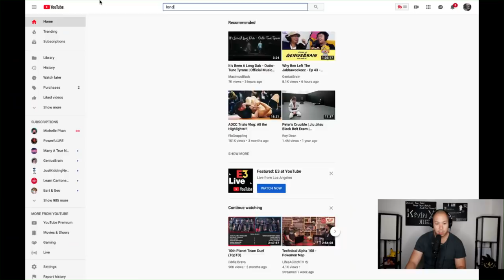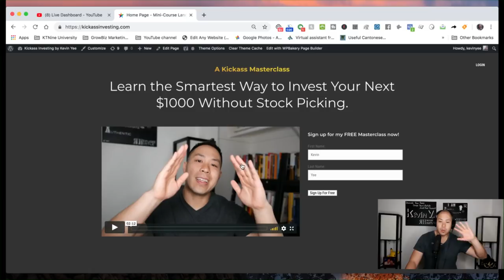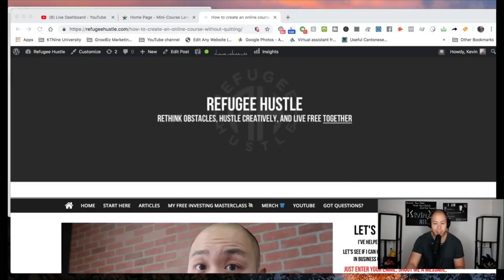You have to take risks in life | LIVE Q&A STREAM